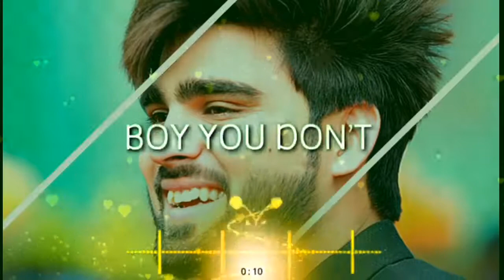Leky pehla pehla pyar song whatsapp status video songs